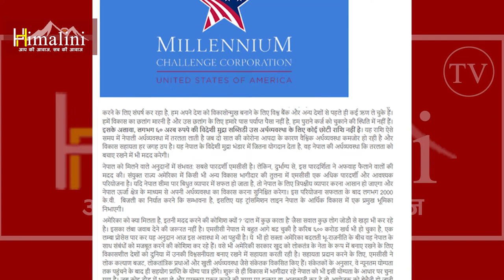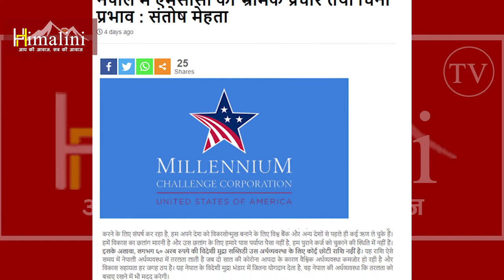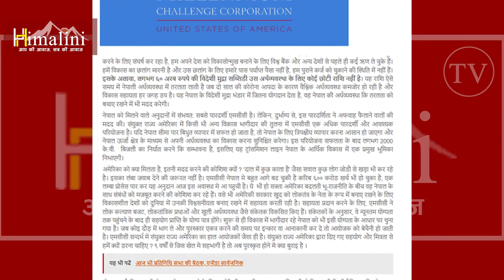नेपाल में MCC का भ्रामक प्रचार और चीन का प्रभाव, China does not like MCC in Nepal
संतोष मेहता, काठमांडू । लगभग तीन वर्षों से एमसीसी के बारे में जो भी बहस हुई है, उसने नेपाल को अंतरराष्ट्रीय क्षेत्र में  हल्का बना दिया है। राजनेता हो या कोई और, एमसीसी के विरोध मे सामाजिक संजाल के कुछ कमेंट्स और फेसबुक, यूट्यूब पर कॉन्सेप्ट्स को सुनकर ऐसा लगता है कि ये कहीं से परिचालित हैं l कई टिप्पणीकारों का टिप्पणी इतनी काल्पनिक है कि लगता है उन्होंने एमसीसी दस्तावेज़ का अध्ययन किया भी है या नही। सोशल मीडिया पर भ्रामक प्रचार भी हो रहा है। गांव-गांव में भ्रम फैलाया जा रहा है, कुछ लोग तो अभियान ही चला रहे है । एमसीसी को मंजूरी देने से पहले आम जनता के संदेह को दूर करना ही समझदारी होगी।
नेपाल जैसे देश में, जहां हमारा देश अपने नियमित खर्च को पूरा करने के लिए संघर्ष कर रहा है, हम अपने देश को विकासोन्मुख बनाने के लिए विश्व बैंक और अन्य देशों से पहले ही कई ऋण ले चुके हैं। हमें विकास का छलांग मारनी है और उस छलांग के लिए हमारे पास पर्याप्त पैसा नहीं है, हम पुराने कर्ज को चुकाने की स्थिति में नहीं हैं। इसके अलावा, लगभग ६० अरब रुपये की विदेशी मुद्रा सब्सिडी उस अर्थव्यवस्था के लिए कोई छोटी राशि नहीं है। यह राशि ऐसे समय में नेपाली अर्थव्यवस्था में तरलता लाती है जब दो साल की कोरोना आपदा के कारण वैश्विक अर्थव्यवस्था कमजोर हो रही है और विकास सहायता हर जगह ठप है। यह नेपाल के विदेशी मुद्रा भंडार में जितना योगदान देता है, वह नेपाल की अर्थव्यवस्था कि तरलता को बचाए रखने में भी मदद करेगी।

एमसीसी के बारे में भ्रम और वास्तविकताएं क्या हैं ?

एमसीसी के बारे में व्यापक भ्रांतियों फैलाई जा रही है, जैसे अमेरिकी सेना मुख्य रूप से एमसीसी के माध्यम से नेपाल में प्रवेश करेगी। इसी तरह, एमसीसी की व्याख्या पर विवाद के मामले में, अमेरिकी कानून के अनुसार सुलझाया जाएगा और यह ट्रांसमिशन लाइन के निर्माण के लिए भारत की पूर्व सहमति आवश्यक है, जो हमारी संप्रभुता को खतरे में डाल देगा। और एमसीसी से प्राप्त आय व्यय का ऑडिट का प्रावधान अमेरिकी सरकार को होगा, अनुचित है। आदि। एमसीसी के सन्दर्भ मे सरकार द्वारा आयोजित सर्बदलिय बैठक के बाद नेपाल मजदुर किसान पार्टी के सांसद प्रेम सुवाल द्वारा एमसीसी के सन्दर्भ  जो भ्रन्तिया फैलाई गइ है वह भी इसीतरह का है l

राजनीतिक दलों की निष्क्रियता और गैरजिम्मेदारी से परियोजना के क्रियान्वयन की उम्मीद धुंधली होती जा रही है । ज्यादातर र्याडिकल कम्युनिस्ट पृष्ठभूमि के पार्टिया सम्मिलित गठबन्धन सरकार ही एक ठोस निर्णय नही करपा रही है चुकी कम्युनिस्ट नेता एमसीसी के विरोधी प्रतीत होते हैं। उनलोगौ का स्कुलिंग ही अमेरिका मतलब साम्राज्यबादी शक्ति तथा भारत मतलब विस्तारवादी शक्ति है, ये दोनौ देश किसी भी देश का सार्वभौमिकता बिरोधी है । यहि ज्ञान जो बिस्व कम्युनिस्ट सर्वसत्तावादियौ ने नेपाली कम्युनिस्ट को दिया है, पता नही कब् इस ज्ञान से निजात मिलेगा l हालांकि, एमसीसी के मामाले मे जो बिरोध दिखाई देती है ऐसा लगता है कि कुछ और प्रभावशाली टेकनिक इस्तेमाल किया गया है, अन्यथा तथ्यों और तर्क के उपयोग से एमसीसी की यह गांठ खुलनी चाहिए। हमें एमसीसी के खिलाफ बाहरी शक्ति द्वारा प्रायोजित की संभावना का अध्ययन करने की जरूरत है।

साफ है कि चीन को नेपाल में एमसीसी पसंद नहीं है। पिछले साल से, चीनी विश्लेषक (जो निस्संदेह बीजिंग सरकार के लिए बोलते हैं) एमसीसी के कट्टर विरोधी अभिव्यक्ति दे रहे है, चीनी अखबार पोर्टलों में लगातार एमसीसी के खिलाफ बयान बाजी आती रही है। कोई भी आसानी से ही मान सकता है कि चीन नेपाली की स्वतन्त्र निर्णय लेने कि क्षमता को प्रभावित करने के लिए कुछ कर रहा है l एक बात तो स्पष्ट हो गया है कि तत्कालीन सभामुख कृष्ण बहादुर महारा और उसके बाद के सभामुख अग्नि प्रसाद सपकोटा ने पुष्प कमल दाहाल के निर्देशन में सदन में एमसीसी विधेयक पेश नहीं किया। तथ्य यह है कि यह देश संसदीय प्रणाली द्वारा शासित है, इसका मतलब है कि प्रतिनिधि सभा में सबसे गंभीर राष्ट्रीय मुद्दे पर एक खुली, पारदर्शी और गंभीर बहस होनी चाहिए थी, अभी भी वही कम्युनिस्ट नेतालोग सदन मे एमसीसी टेबुल के खिलाफ है। वे इस तरह की बहस नहीं होने देना चाहते। ऐसा लगता है कि पुष्प कमल दाहाल सदन में अपना प्रभाव साबित कर संसद के बाहर से 'क्रांतिकारी' बनकर परियोजना को 'रद्द' करने की कोशिश कर रहे हैं। इसलिए एमसीसी के मुद्दे को गठबंधन सरकार की नीति और कार्यक्रम में भी शामिल नहीं होने दिया गया l  एमसीसी को अब सदन में प्रवेश कराना चाहिए और प्रतिनिधि सभा में इसे स्वीकार या अस्वीकार करते हुए प्रतिनिधि सभा में बहस करनी चाहिए। यह भी एमसीसी की गांठ को खोलने का सबसे आसान तरीका है।